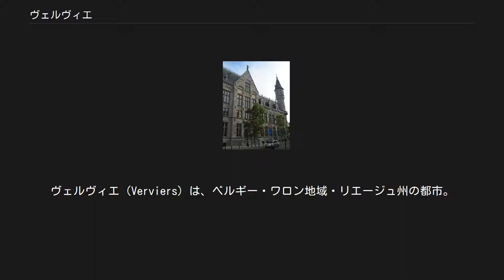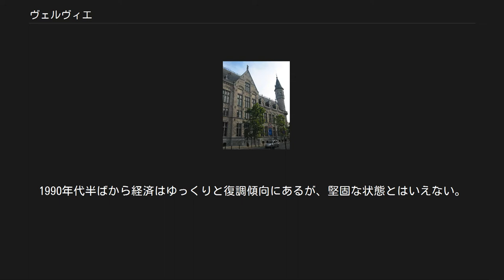ヴェルヴィエ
ヴェルヴィエ（Verviers）は、ベルギー・ワロン地域・リエージュ州の都市。
リエージュ州で3番目の人口を抱え、リエージュ市とドイツ国境との中間地点に位置する。
ワロン地域圏の『水の都』と称される。
 古代ローマ時代の硬貨と同様、多種の火打ち石と骨のかけらがこの地域で見つかっている。
このことから定住が早くから進んでいたと推測される。
4世紀、ローマ人らは東からやってきて、定期的に圧迫をするゲルマン系種族と取引を迫られた。
最初に彼らを抑制することに成功し、最後はローマ人らは5世紀後半にクロヴィス1世のフランク王国がこの地域を占領すると、負けを認めなければならなかった。
ヴェルヴィエの地域は森林で覆われ、メロヴィング朝の王たちのための狩り場となった。
スタヴロ修道院近郊の聖職者たちによって、地域はゆっくりとキリスト教化されていった。
 ヴェルヴィエの中心地 10世紀、西フランク王シャルル3世は、リエージュ司教領創設の前に、フランシモン侯を世俗君主リエージュ司教と認めた。
1014年にリエージュは侯国の直接統治となり、この法は1155年に神聖ローマ皇帝フリードリヒ1世とローマ教皇ハドリアヌス4世によって認証された。
 この地域での織物産業の記述は15世紀からになる。
一世紀後、服飾産業が最も古い冶金術の仕事にとってかわった。
これは近隣のネーデルラントで起きた八十年戦争のせいであった。
しかし町の規模は、ほとんど小規模なままであった。
1651年には、織物の仕上げ工の増加のせいで、ヴェルヴィエがリエージュ司教領の主要都市の一つと目されるだけであった。
 18世紀後半に、ヴェルヴィエはフランス革命の余波を被った。
リエージュは1795年にフランスに併合され、そのせいで経済は傾き、前例のない悲惨な状態に陥った。
ヴェルヴィエのツキは1815年のワーテルローの戦い以後によみがえった。
ヴェルヴィエはワロン工業地帯の東の端にあった。
生産業者ウィリアム・コッカリルは、イギリスでの手法を用いてヴェルヴィエの織物業に新時代をスタートさせた。
道路は舗装され、ガス灯が設置され、ヴェルヴィエは産業革命のおかげで2倍の大きさとなった。
第一次世界大戦後、ヴェルヴィエはブラッドフォードとともに、『世界の毛織物の首都』の称号を分かち合った。
 噴水 グラン・ポスト。
郵便局 ヴェルヴィエは、その品質を讃えられ毛糸生産と織物産業のふるさとと言われる。
このおかげで町には多大な富がもたらされた。
しかし、1950年代から、地元の工場は国際競争に直面し、町の経済が衰退を始めると閉鎖を始めた。
1990年代半ばから経済はゆっくりと復調傾向にあるが、堅固な状態とはいえない。
最も魅力ある地域への行き帰りを試み、数軒の商業複合施設が近年開店した。